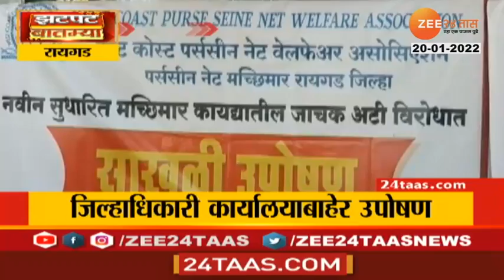Zatpat Fast News | झटपट फास्ट बातम्या | 05 PM | 20 January 2022 | Zee 24 Taas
Zatpat Fast News | झटपट फास्ट बातम्या | 2:00 PM |14 January 2022 | Zee 24 Taas

आजच्या सर्व महत्वाच्या आणि मोठ्या बातम्या पाहा झटपट । Zatpat Batmya | Zee 24 Taas